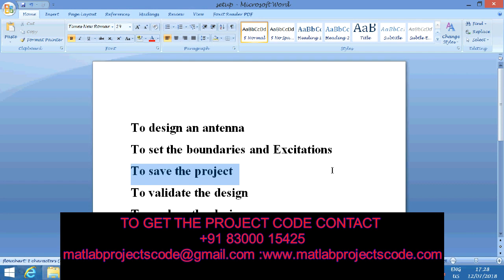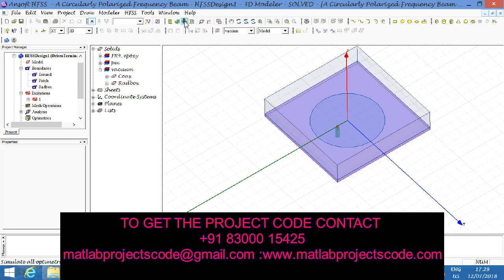Hfss design for a circularly polarized frequency beam antenna